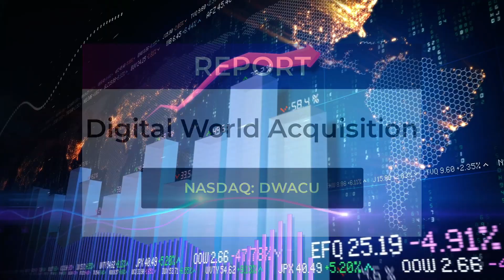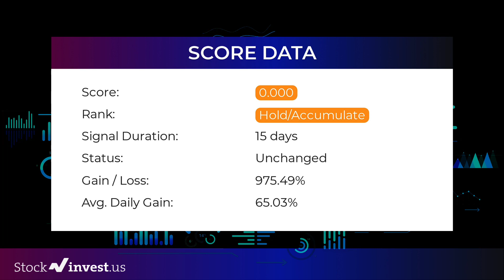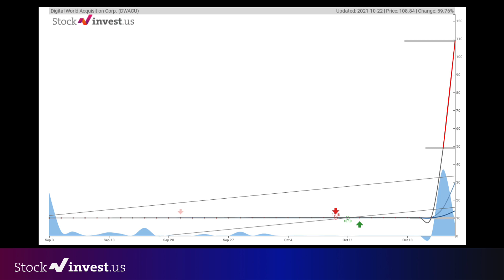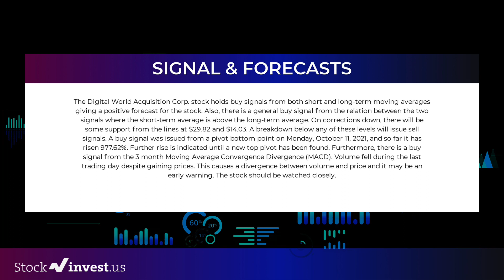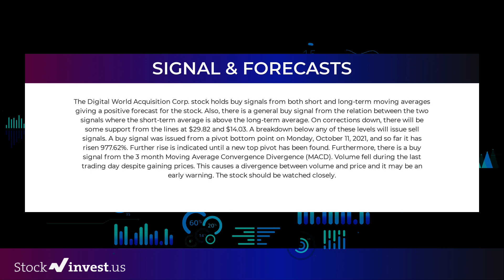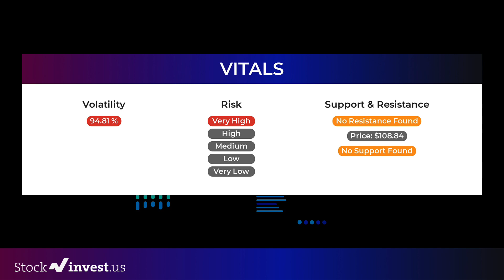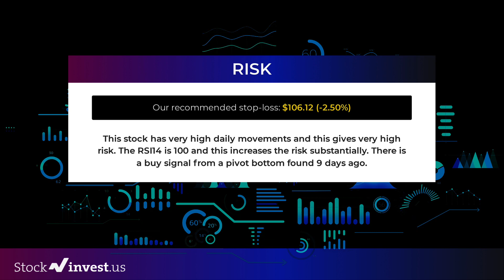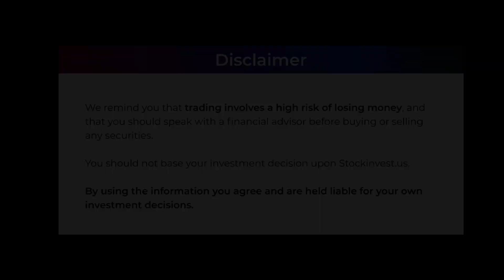TRUMP PUMP SPAC! Is Digital World Acquisition (DWAC) Stock a BUY? Stock Prediction and Forecast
Digital World Acquisition Corp Stock Prediction and Forecast

[DWACU]

DWACU price prediction was made on 25th of October, 2021.